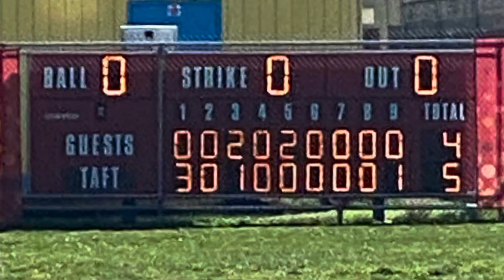Taft Baseball Game 2/12